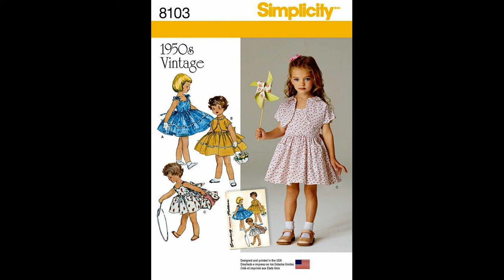Baby girls Dresses designs by UNIQUE iDEAS oF dRESSES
Aslam o alikum viewrs i am fouzia I have 15 year,s stitching experienceI.  In this video you can see very beautiful ,attractive,latest  and stylish  baby girls dresses designs ,,,To learn cutting or stitching of any dress you can visit my channel'UNIQUE IDEAS OF DRESSES"or ask me about any difficulty in cutting or stitching through comment box if you interested you also find related videos about fashion like bags,jewellry,shoes,mehndi etc
Baby girls dresses,
girls sharaar dresses,
gharara dresses,
chori pajama dresses designs
shalwar qameez dresses ,
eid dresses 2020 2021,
party wear dresses,
casual dresses collection,
summer dresses designs,
lawn,cotton  dresses designs,
linen dresses designs,
branded dresses designs,
ethnic dresses designs,
cool dresses designs,
dothi shalwar dresses designs,